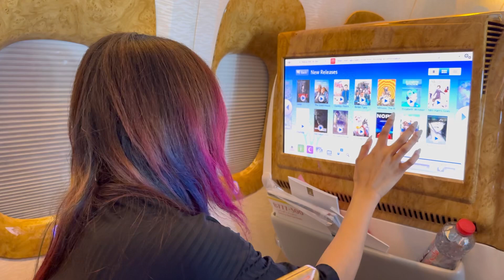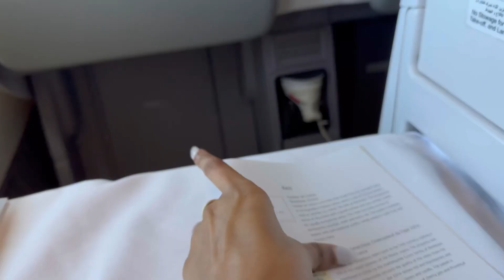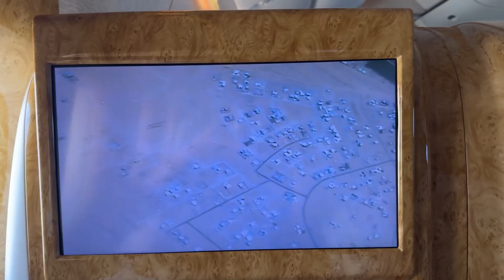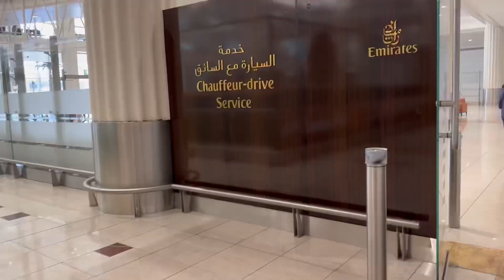අවුරුද්දට ඩුබායි ගියා..🤩🇦🇪